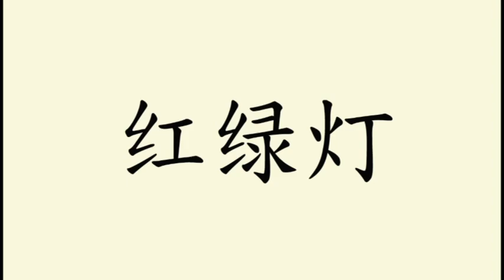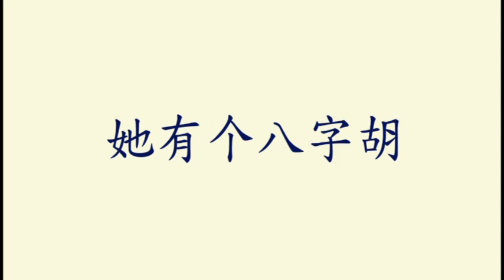Learn Chinese for kid [Day 114.1] Building | Career | Tools| Transport| Sentences| Flashcard Program